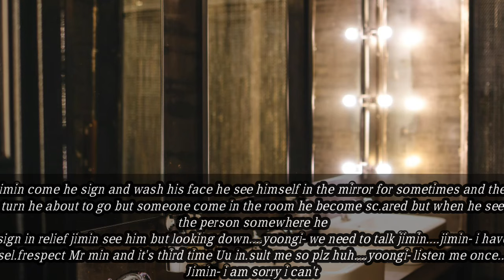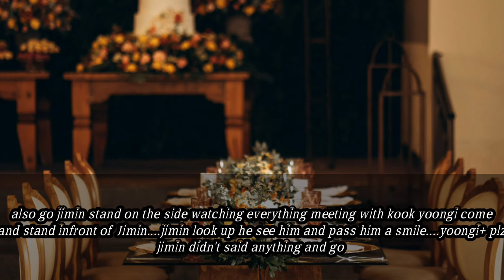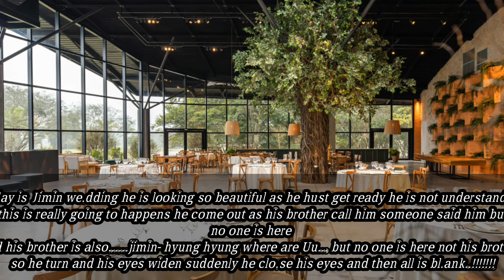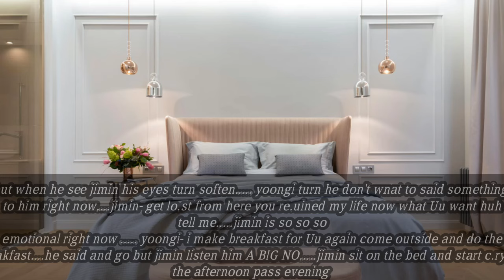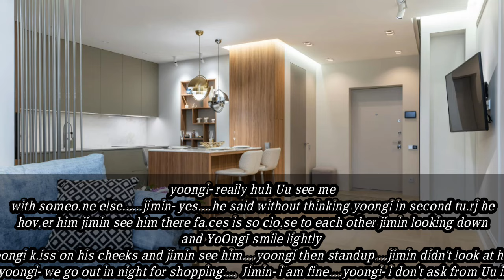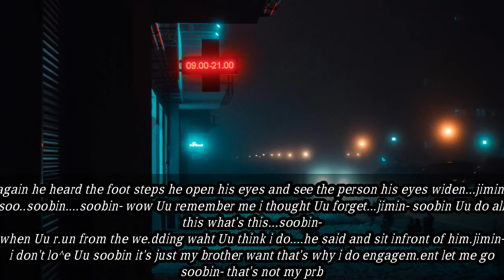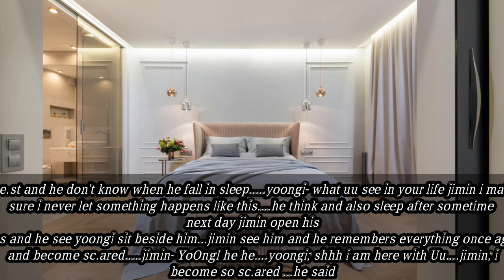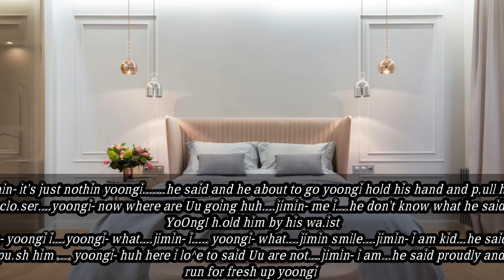fo.rced to m.arry a ma.fia king||Fell with a m.afia king||2/2||Last part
The story is based on yoongi is a king and Jimin is a simple boy both are from opposite region ax yoongi is from Seoul and Jimin is from village yoongi come village at his best frnd wedding his name is jeon Jungkook and there he meet with Jimin there he got to know Jimin is love him from two years he is so happy like seriously Jimin really love him but he think about the age gap so he take his steps back Jimin cry alot and at the end he said his brother to do his marriage with someone else and he agree and then YoOngI don't think twice and be.

TO BE CONTINUED NEXT UU ALL READ